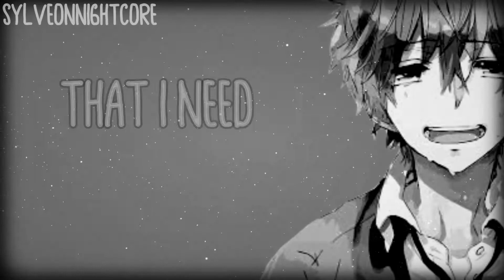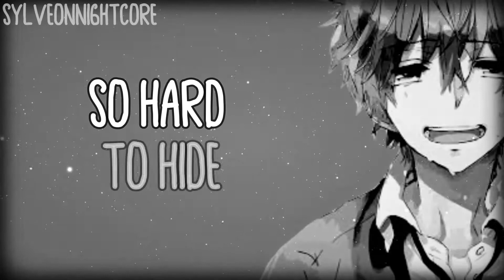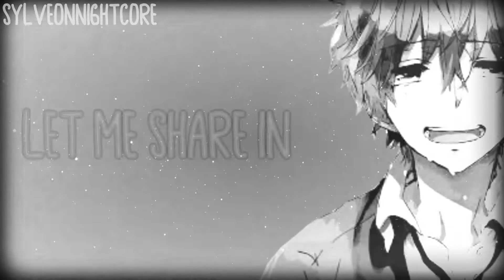Citizen Soldier - Would Anyone Care - Nightcore {Lyrics}